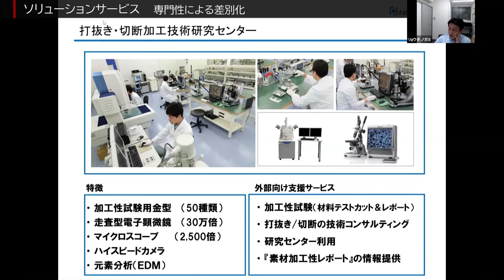【活用事例】株式会社野上技研 海外進出（Short ver）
▼続きは有料会員限定！ログイン後ご覧いただけます。